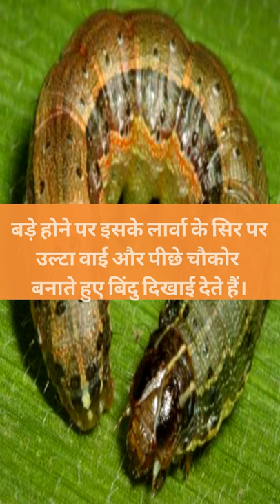फॉल आर्मीवर्म की पहचान | Identification Of Fall Armyworm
आज के एपिसोड का हमारा विषय है - **फॉल आर्मीवर्म की पहचान**

कुछ कीड़े न सिर्फ किसानों के लिए बल्कि सरकार के लिए एक बड़ा सिरदर्द बन जाते हैं। फॉल आर्मीवर्म ऐसा ही एक कीड़ा है। जब ये कीड़ा पौधों के पत्तों को खाता है तब कई किसानों को डर लगता है कि कहीं ये कीड़ा उनकी फसल भी तबाह न कर दे। तो, फॉल आर्मीवर्म को काबू के लिए सही समय पर इनकी पहचान जरूर कर लें।

खेती के नए तरीकों  की जानकारी और अपनी समस्या के समाधान के लिए कमेंट बॉक्स में हमें बताइये।

Our Topic for this video is - Identification Of Fall Armyworm

Some insects become a big headache not only for the farmers but also for the government. The fall armyworm is one such worm. When this worm eats the leaves of plants, then many farmers are afraid that this worm may destroy their crops too. So, to control the fall armyworm, make sure to identify them at the right time.